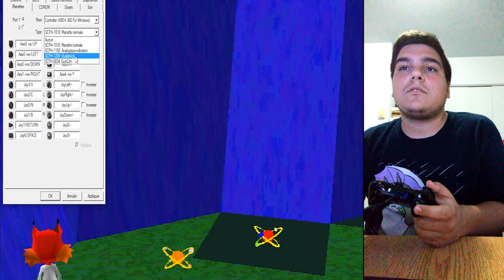Let's Bubsy - Play 3D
chansonne moi la branche de faillot